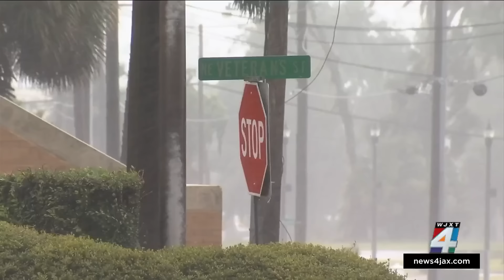Columbia County expected to get hit with up to 12 inches of rain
Debby is expected to bring a huge amount of rain to Columbia County on Monday which triggered a Flash Flood Emergency until 7:45 p.m.